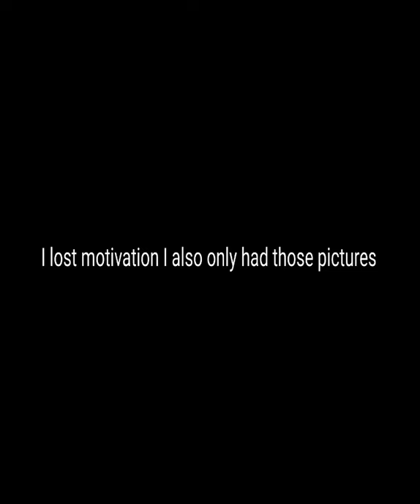creepypasta edit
I made a longer edit for y'all I hope you like it. the song in the video is called team by Lorde